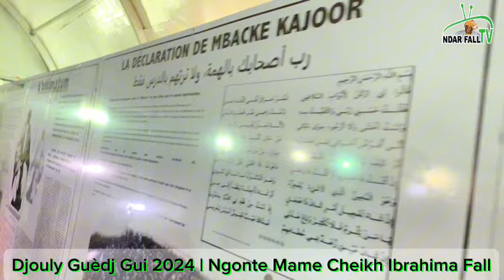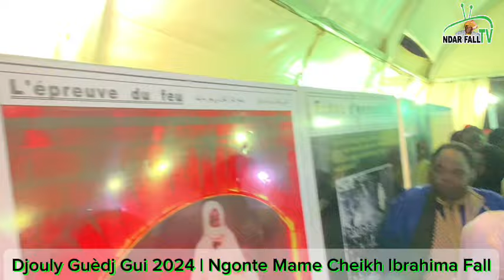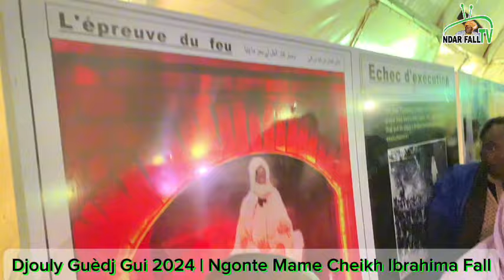Djouly Guèdj Gui 2024 | Ngonte Mame Cheikh Ibrahima Fall | Dèlègation du khalif Général des BayeFall